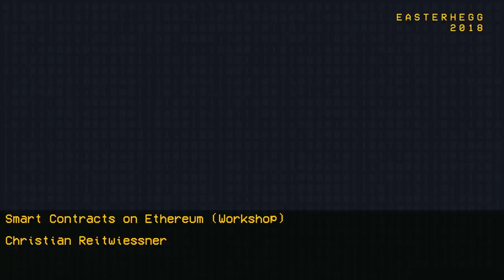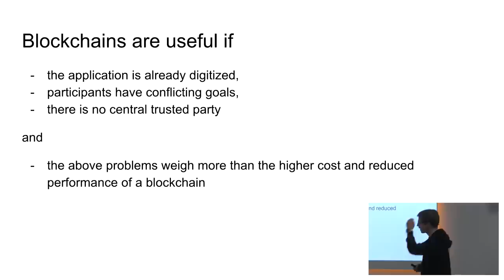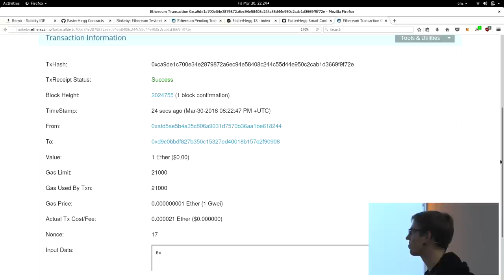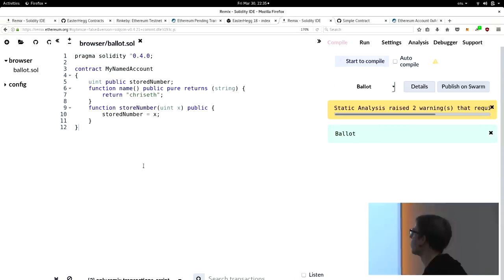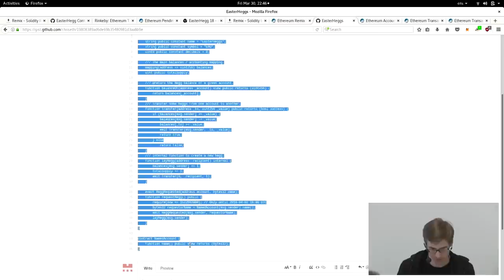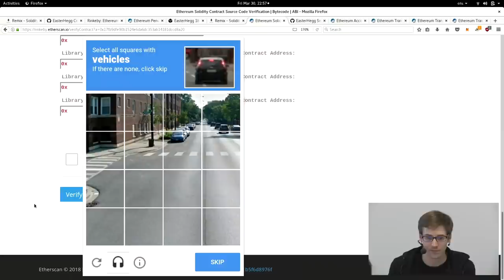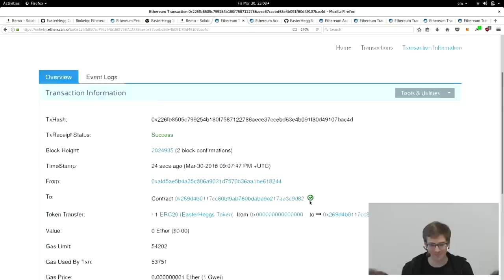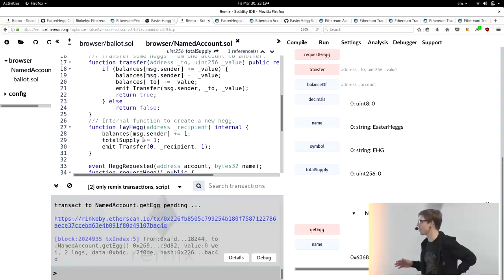Easterhegg 2018 - Smart Contracts on Ethereum (Workshop)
Learn how to use the actually interesting parts of blockchains instead of just staring at price charts: Programming a decentralised, manipulation-resistant world-wide singleton computer open to everyone.

The current hype about blockchains and cryprocurrencies is mostly focused on trading and investment. We would like to take a look below the surface and highlight the many useful things you can do with a decentralised manipulation-resistant database that features stored procedures and can be used by anyone. We will write smart contracts, deploy and use them on the testnet. Knowing a programming language like C/C++/Java is helpful but not required. If time permits, we might also touch on the subject how to remove the resource-intensive mining procedure.

IMPORTANT: To save some time, please install the "Metamask" browser extension prior to the workshop

Christian Reitwiessner